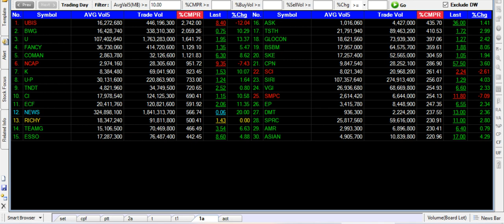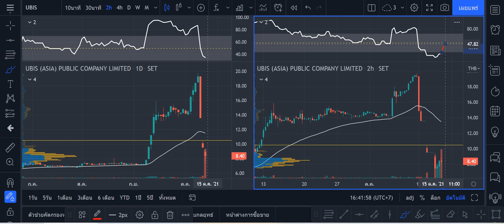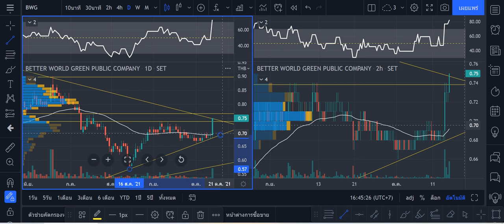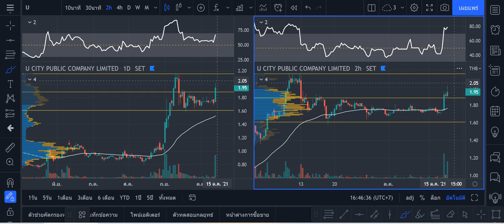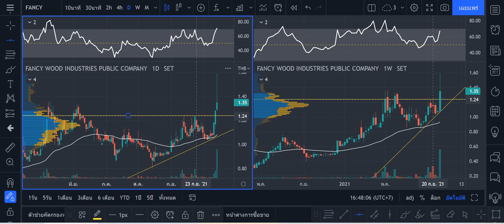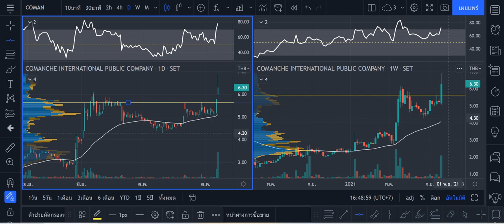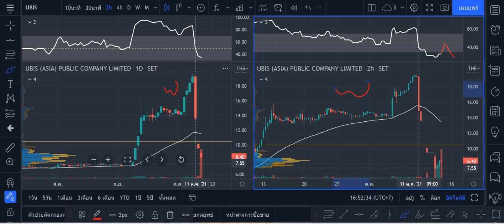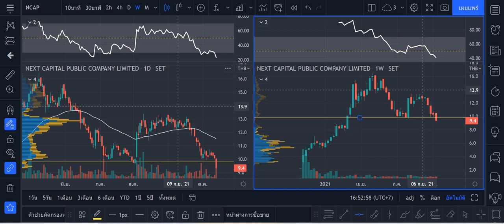Ep1 . หุ้น volume เข้า( efinance F6) แผนการเทรด UBIS BWG U FANCY COMAN NCAP 15 ต.ค. 2564